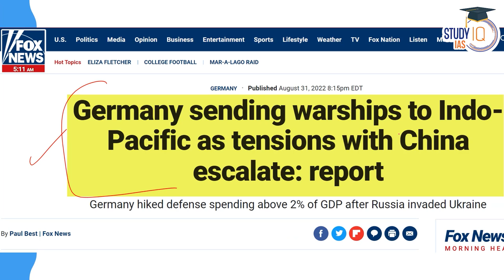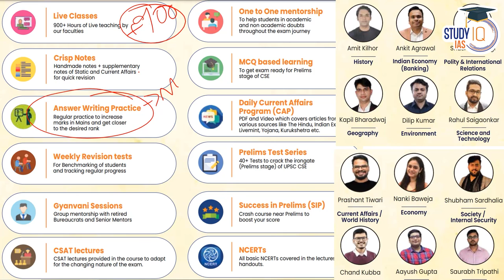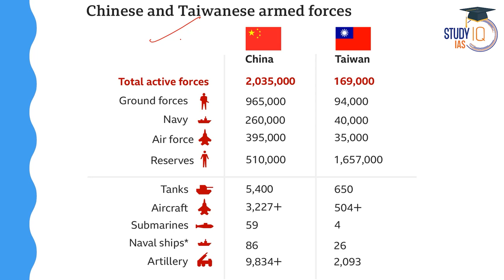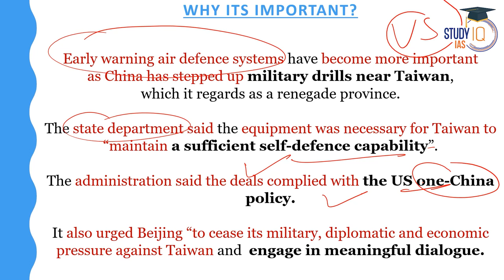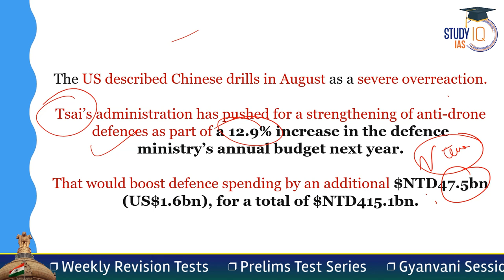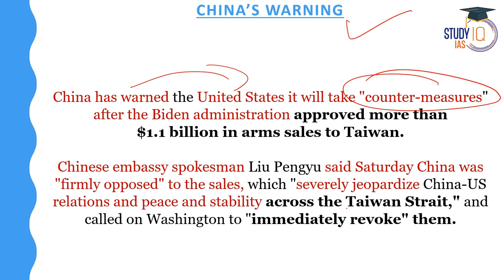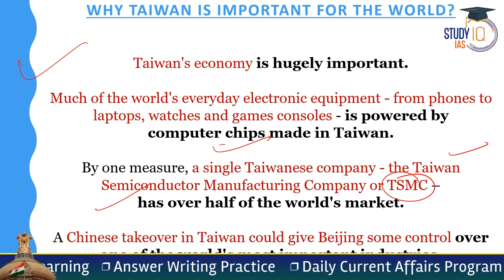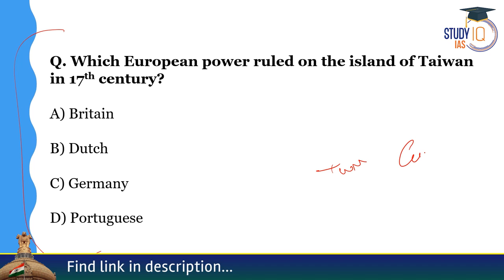US $1.1 billion arms deal with Taiwan & Germany send warship | Know all about it